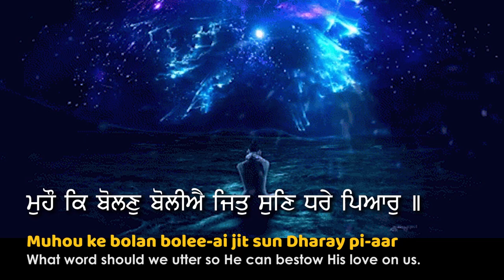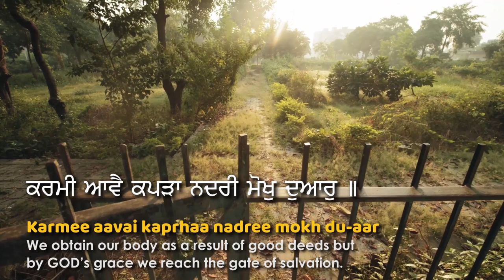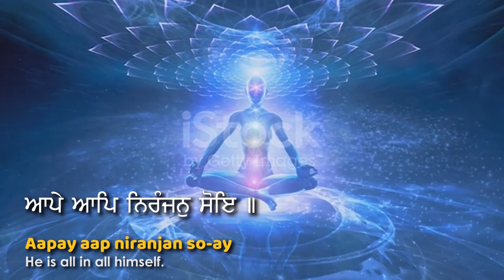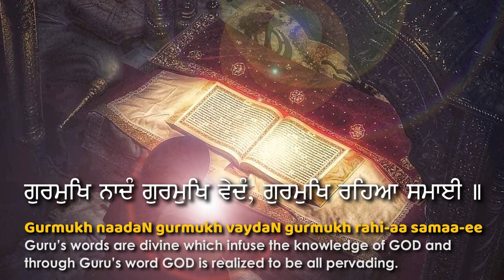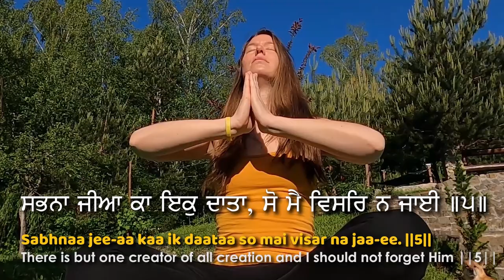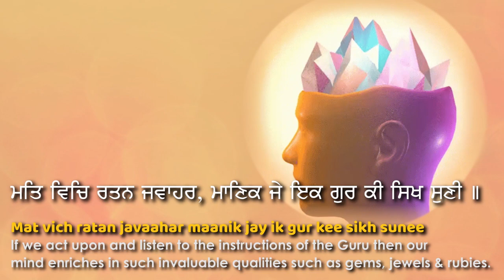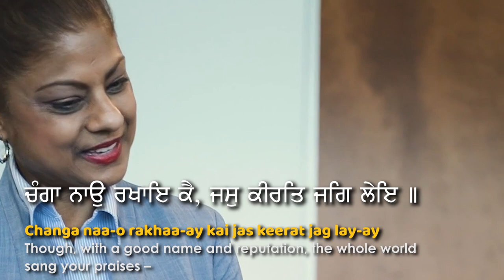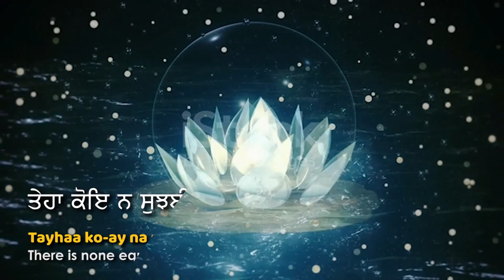"Soul's Quest: Embracing Divine Love, Devotion, and Connection with the Supreme" | Pauri 4-7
Japji sahib
Japji sahib da path
japji sahib english version
waheguru simran
gurbani kirtan
shabad kirtan
kirtan
gurbani shabad
gurbani katha
gurbani path
nitnem sahib
japji sahib full nitnem
japji sahib full live